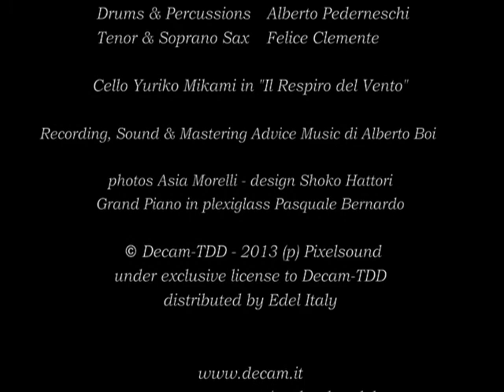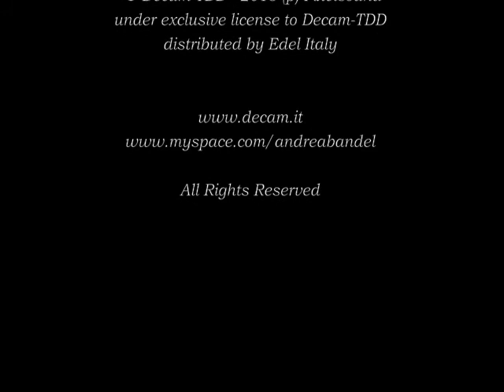"Eight Fingers" Andrea Bandel Ensemble with Felice Clemente release date Official Video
"Eight Fingers" is the new album by Andrea Bandel Ensemble with Felice Clemente (decam-tdd/edel) in store and in digital from May 28th 2013